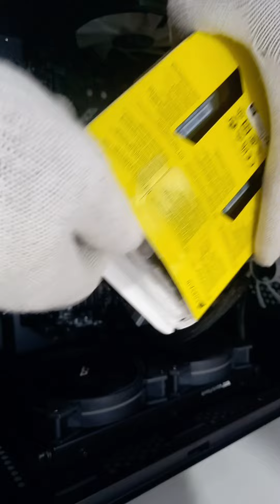Ultimate Workstation Build Intel i5 Raptor Lake & RTX 3050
Welcome to our latest PC build guide! In this video, we're diving deep into assembling a powerful workstation featuring the Intel 14th Gen Raptor Lake i5 processor and the NVIDIA RTX 3050 graphics card. Whether you're a content creator, gamer, or professional looking for a robust system, this build promises exceptional performance and reliability.

🔧 Build Components:

CPU: Intel 14th Gen Raptor Lake i5 – Offering top-tier performance and energy efficiency for multitasking and demanding applications.
GPU: NVIDIA GeForce RTX 3050 – Equipped with real-time ray tracing and AI-enhanced features, ideal for stunning visuals and accelerated workloads.
Motherboard: MSI B760 Plus gaming wifi DDR5– Ensuring compatibility and providing essential features for our build.
RAM: CORSAIR DDR5 Nextgen DDR5 5600MHz RGB – High-speed memory for smooth multitasking and performance.
Storage: Sandisk Extream pro 256GB NVMe and 1TB Desktop HDD – Fast and reliable storage solutions for quick load times and ample space.
PSU: CORSAIR CV750  – Providing stable and efficient power delivery to all components.
Case: Golder filed – A spacious and well-ventilated case for optimal airflow and cooling.
Cooling: Darkflash Liquid cooler – Efficient cooling solutions to keep the system running at optimal temperatures.
Why This Build?
The Intel 14th Gen Raptor Lake i5 processor is a powerhouse, perfect for handling complex tasks and running multiple applications seamlessly. Combined with the RTX 3050, this setup excels in high-resolution video editing, 3D rendering, and gaming, offering both stunning visuals and smooth performance.

In This Video, You’ll Learn:

Component Selection: An in-depth look at each component, including why we chose them and how they fit into the build.
Step-by-Step Assembly: Detailed, easy-to-follow instructions on assembling the PC from start to finish, including tips on cable management and installation.
Performance Testing: Benchmark tests and real-world performance evaluations to demonstrate the capabilities of this build.
Links to Components:

Intel 14th Gen Raptor Lake i5

Links